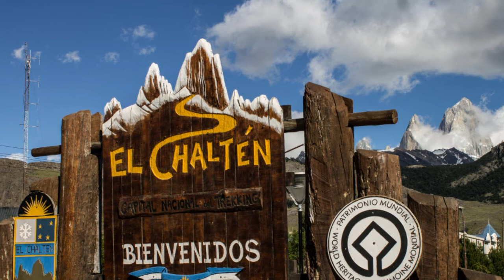Laguna de Los Tres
Vídeo da trilha para Laguna de Los Tres, em El Chaltén, onde mostramos os ventos que enfrentamos,as belas paisagens e até um picapau martelando uma árvore. O relato completo está no blog